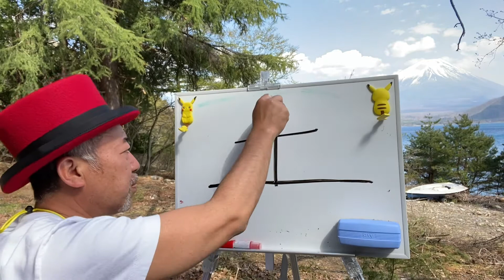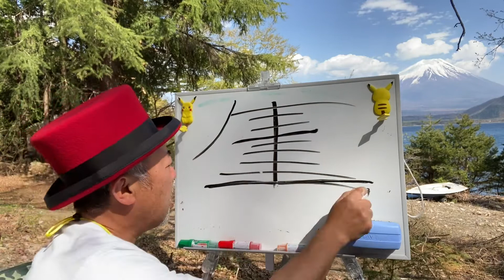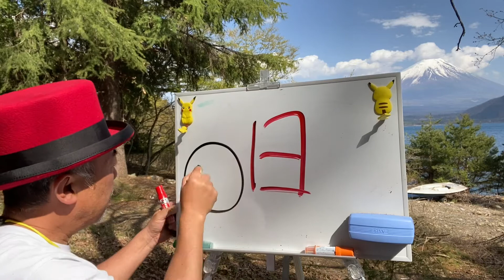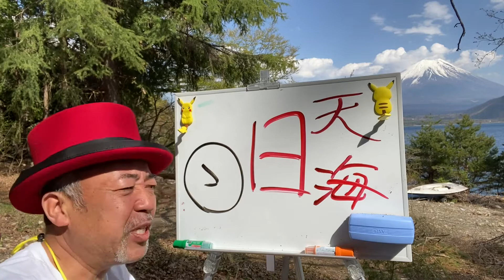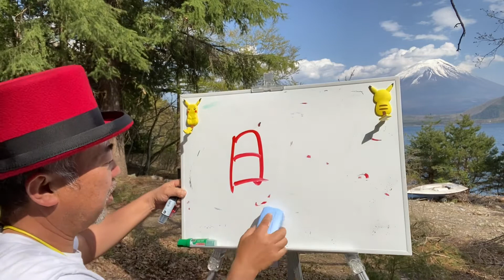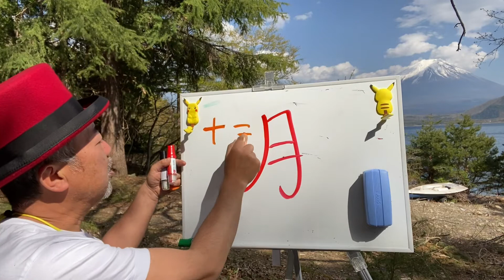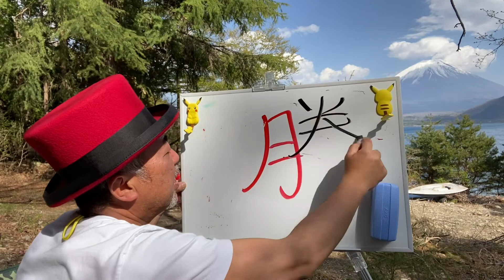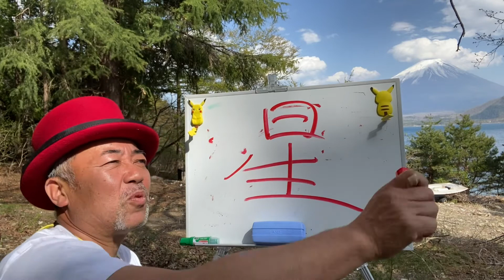【漢Ｇの世界㊙︎】土曜・日曜・月曜日から学ぶ。土曜日はドリフターズ！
曜日ごとの漢字からヒントを得る❗️学びの時間でーす👺太陽から地球から月からヒミツを学んでみましょう‼️Ｇ命👺